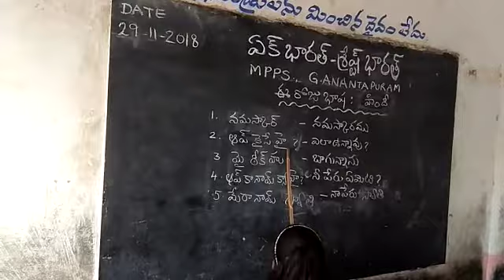MPP SCHOOL G ANANTAPURAM HINDI BASHA SANGAM